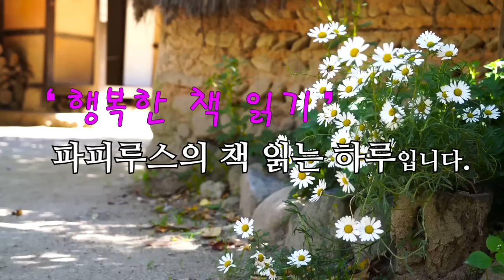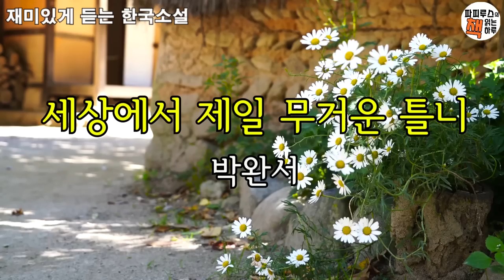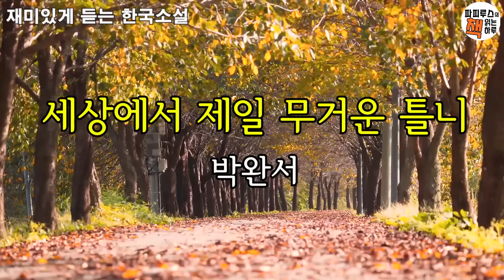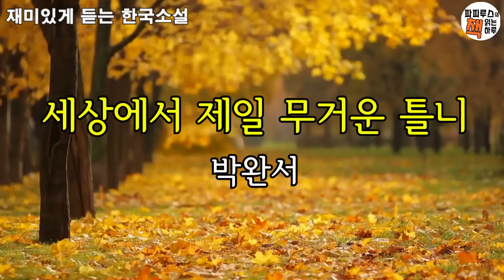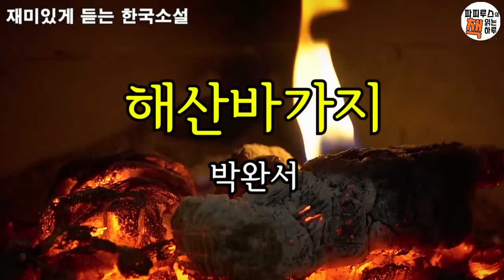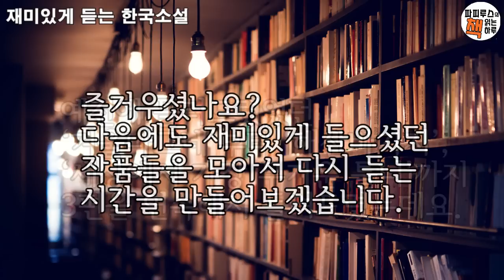잠들기전에 박완서 소설 몰아듣기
00:00:38 세상에서 제일 무거운 틀니
00:43:26 해산바가지
01:51:16 겨울 나들이